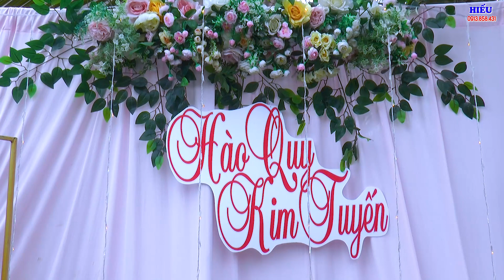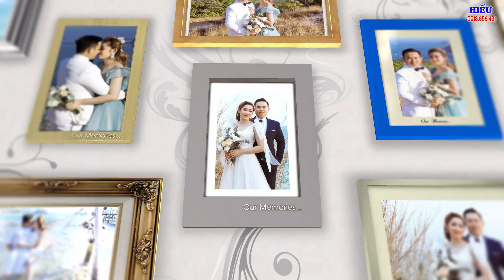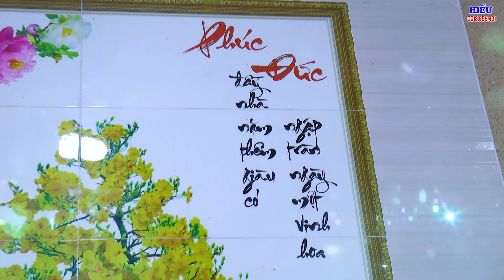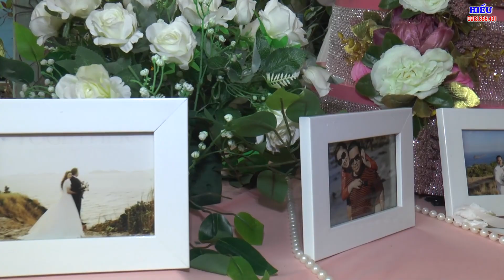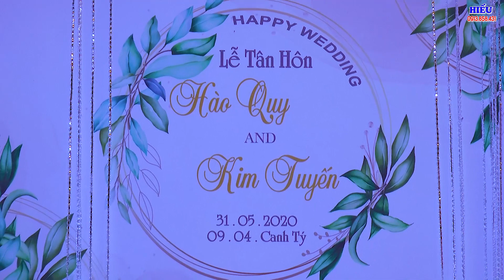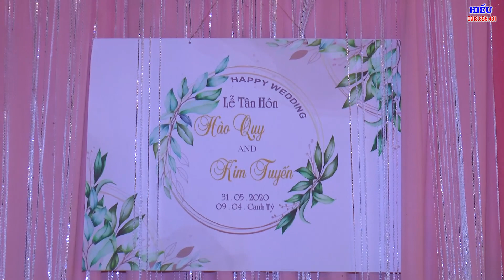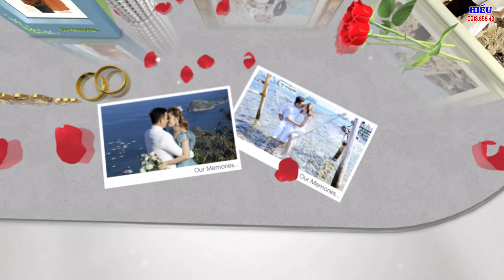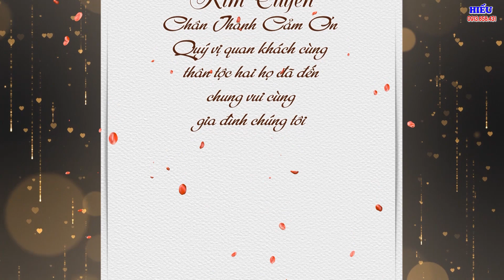ĐÁM CƯỚI HÀO QUY & KIM TUYẾN 8-9/4N/2020 AL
HIẾU QUAY PHIM – ÁO CƯỚI ÁNH LOAN TX HỒNG NGỰ
26 HÙNG VƯƠNG - NGANG NHÀ VĂN HÓA- TX HỒNG NGỰ
(SỰ LỰA CHỌN HOÀN HẢO CHO ĐÁM CƯỚI CÚA BẠN )